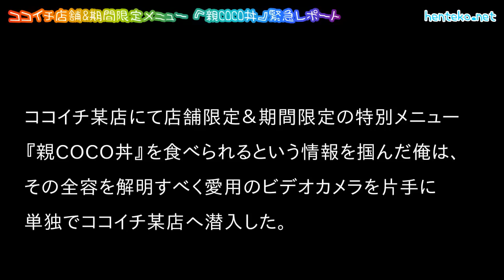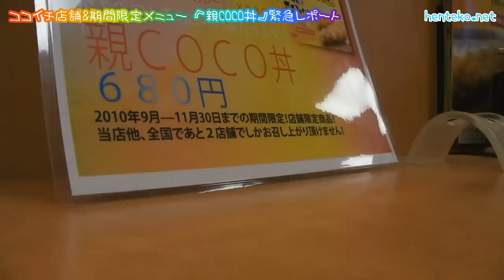ココイチ店舗限定&期間限定メニュー『親COCO丼』緊急レポート【終了】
ココイチ（カレーハウスCoCo壱番屋）某店に2010年11月末までの超レアメニューがあるとの情報を掴んだ俺は、早速ビデオカメラを片手に単身潜入した。当然撮影許可などとっているわけもなく、店員さんに迷惑がかかるといけないので場所は秘密としておきます（ググればすぐわかる！）。

CoCo壱番屋について（wikipediaより）

株式会社壱番屋（いちばんや、ICHIBANYA CO., LTD. ）は、「カレーハウス CoCo壱番屋」を運営する日本のカレー専門店チェーン最大手である。ハウス食品の持分法適用関連会社である。

フランチャイズにより日本各地や米国、台湾、中国、韓国などにも店舗を持つ。ココイチと略して呼ばれるが、一部地域の在日外国人間ではココウズと呼ばれている（例:沖縄北谷国体道路店など）。

キャッチコピーは、店名に因み「カレーならココ一番や!」。カレーの辛さと量、ライスの量を選べる他、豊富なトッピングを選ぶことが出来る他、30種類以上のレギュラーメニューと数種類の期間限定メニューで構成されている。

henteko.net へんてこネット ココイチ カレーハウスCoCo壱番屋 限定メニュー カレー 親子丼 グルメ 孤独のグルメ 創作料理 カレーライス Xacti SH11 サンヨー 三洋 ザクティ ザクティー ニコニコ動画 自主制作 個人製作 B級グルメ 限定グルメ 幻のメニュー 潜入取材 curry food Japan 限定 ここいち

y2010 m201010